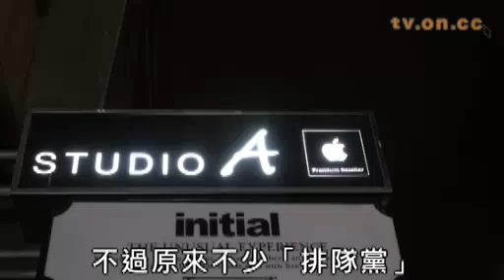iPhone5周五開售 好多人買唔到!